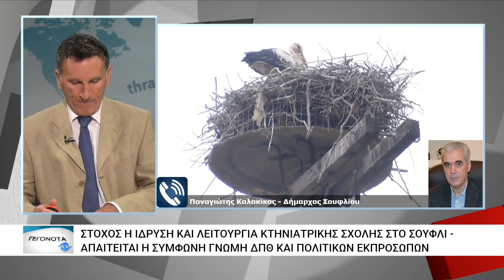Σχολή Υφαντικής θα λειτουργήσει στο Σουφλί - Στόχος η ίδρυση και λειτουργία Κτηνιατρικής σχολής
Παναγιώτης Καλακίκος - Δήμαρχος Σουφλίου